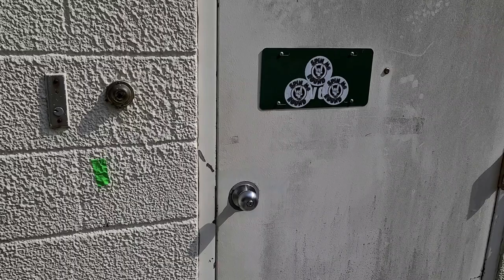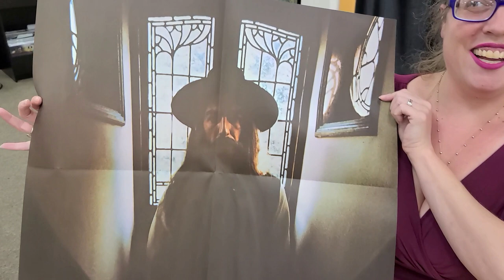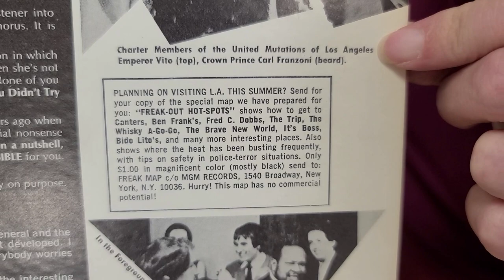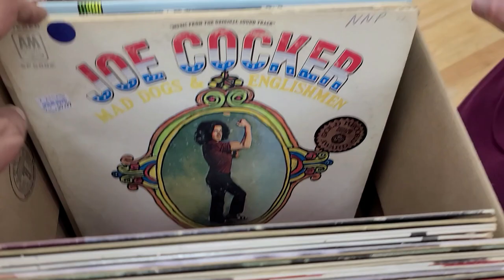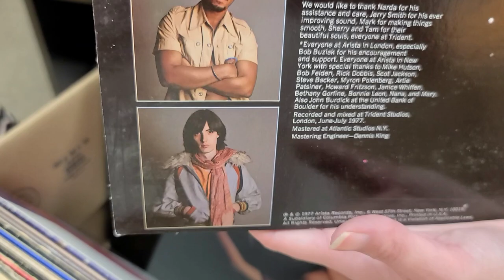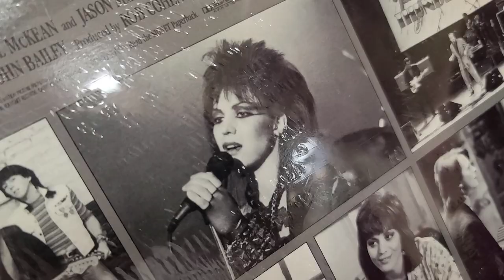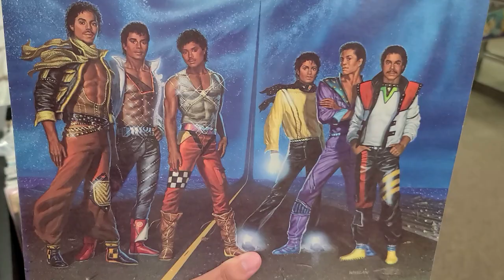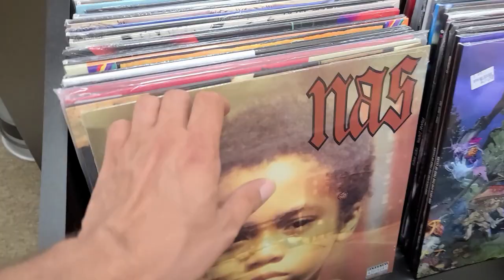Classic Rock Vinyl Records with a few Cool Facts & More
0:00 Thumbs Up this Video!!!
0:53 Closing the Store
1:58 Classic Vinyl Records that Rock
13:59 Vinyl Poll
15:24 Showing the Records

The Cameraman was extra LATE to work today but he still manged to get here to film this shorter video. These is a lot of different Classic Rock Vinyl Records in tonight's box. We also had some pretty cool Facts about some of these records, so watch until the end.

We don't ship. Most of our inventory is sold in store only. SO COME VISIT!!!